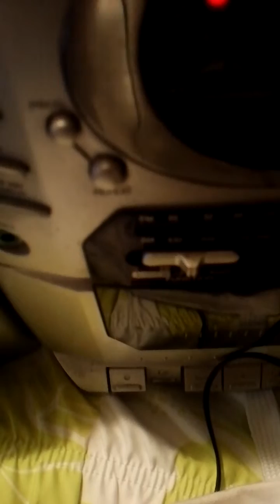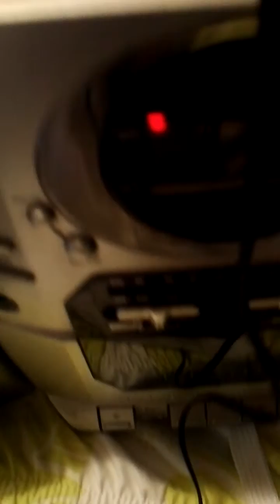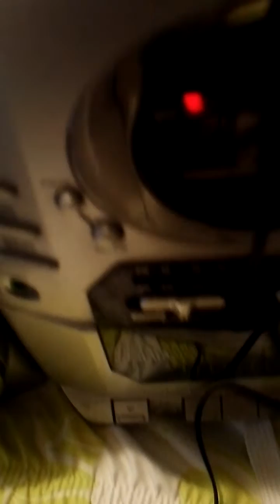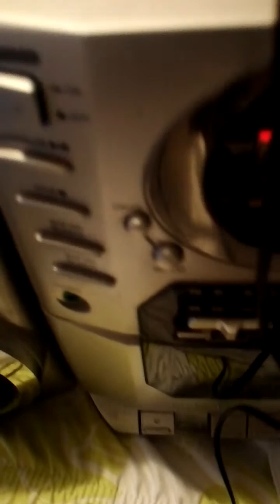P-Nutt & Big B age 13 lol (our first song on tape)